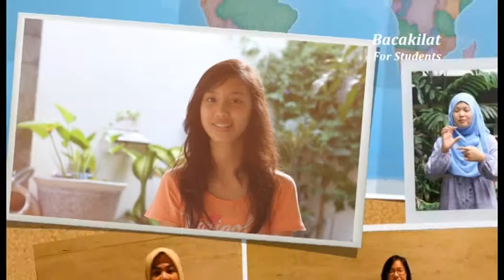Bacakilat For Studnets